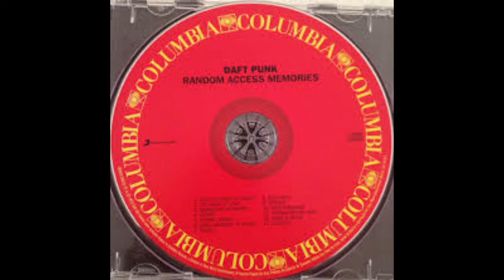Daft Punk-Motherboard 8D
Hello welcome back to a new video I hope you like it

Bye, see you later.
ENJOY :3